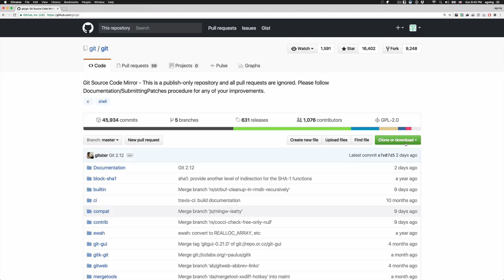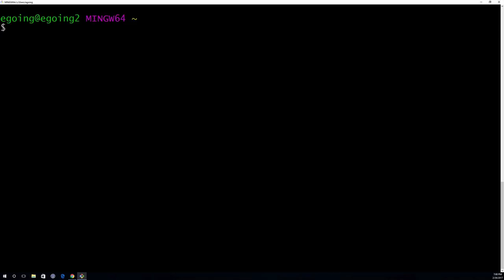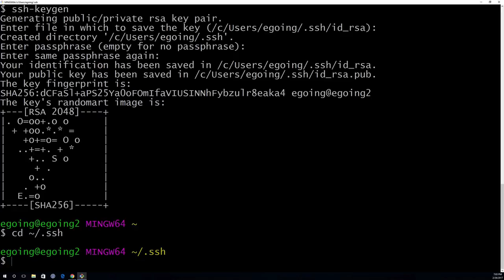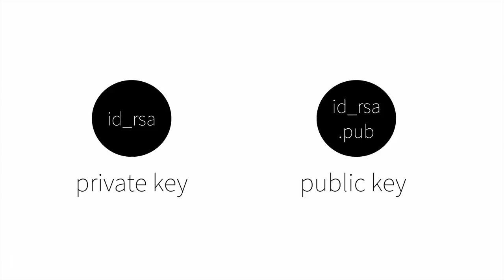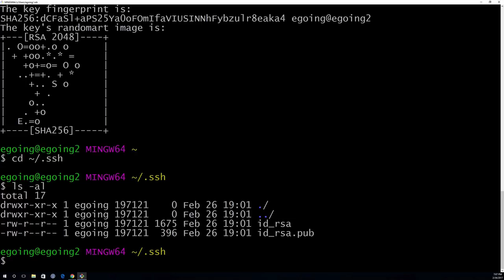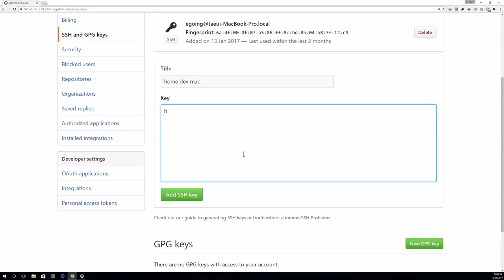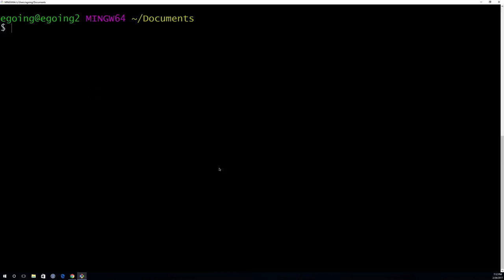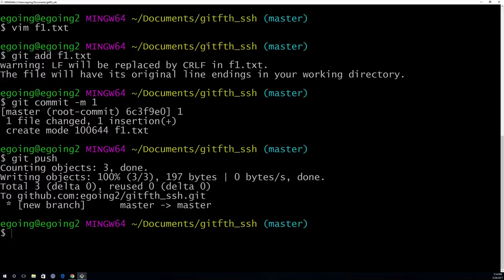지옥에서 온 Git - ssh를 이용해서 로그인없이 원격저장소 사용하기 (Github)